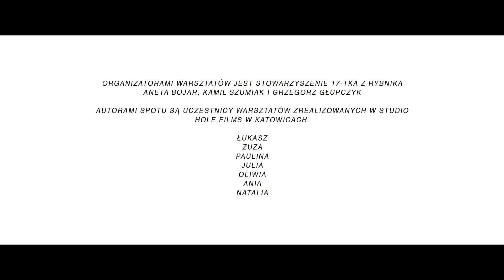"OKO Kamery" - spot profilaktyczny przeciwko dopalaczom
Spot został zrealizowany przez wychowanków Stowarzyszenia 17-tka w ramach projektu
 "OKO Kamery" współfinansowanego ze środków Miasta Rybnika. Materiał został zrealizowany w studiu "Hole Films" w Katowicach.